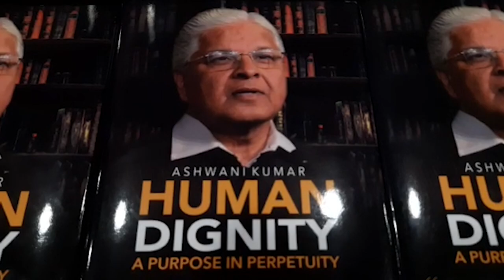Book by former Rajya Sabha member Ashwani Kumar released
Former Prime Minister Manmohan Singh, former Vice President Mohammad Hamid Ansari and former Governor of J&K NN Vohra  released a book, 'Human Dignity', by former Rajya Sabha member Ashwani Kumar on Sunday.